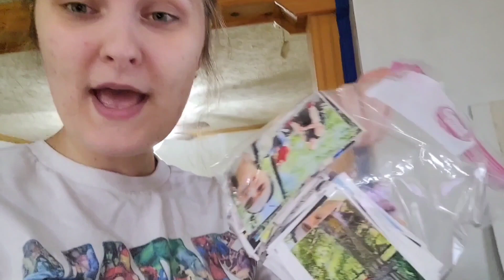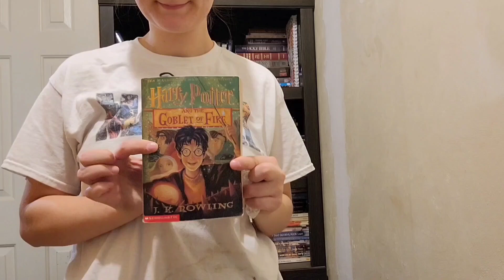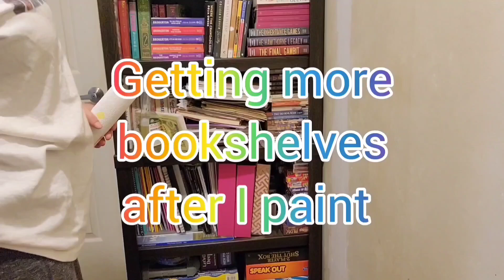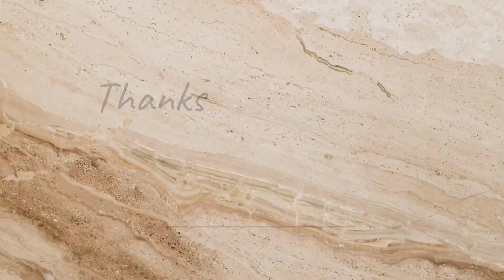🧼 CLEAN WITH ME \ HOUSE RESET & DECLUTTER 🧺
HELLO FRIENDS 👋
My name is Bridgett!
Hope you'll stay awhile and hangout with me!

Mark 12:30
And you shall love the Lord your God with all your heart, with all your soul, with all your mind, and with all your strength.’ This is the first commandment.

Luke 15:7
I say to you that likewise there will be more joy in heaven over one sinner who repents than over ninety-nine just persons who need no repentance.